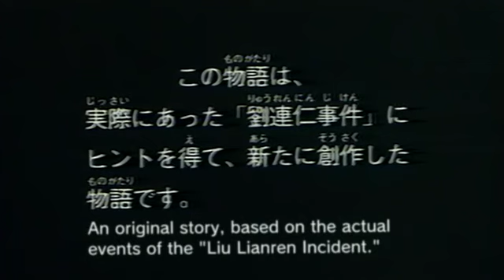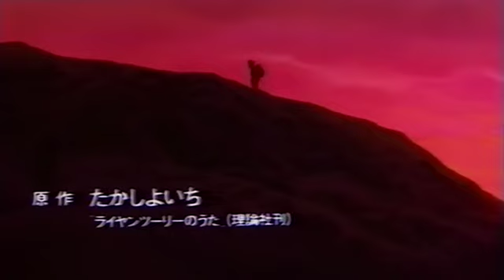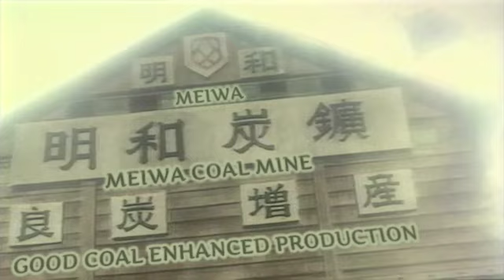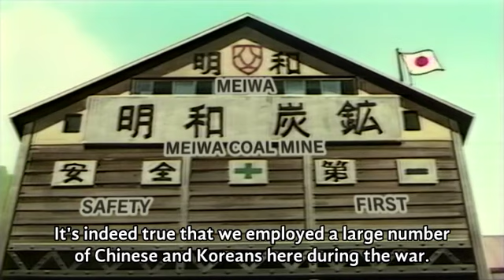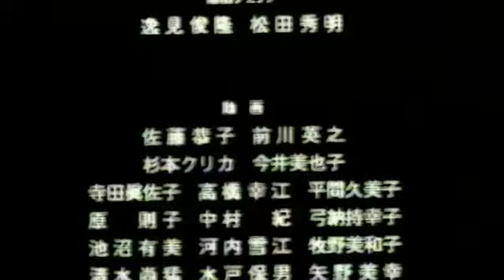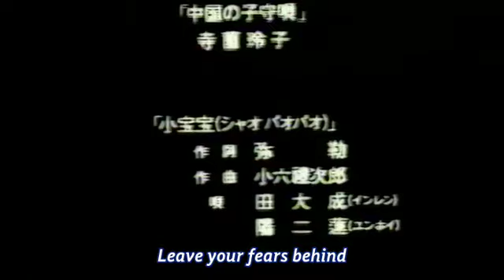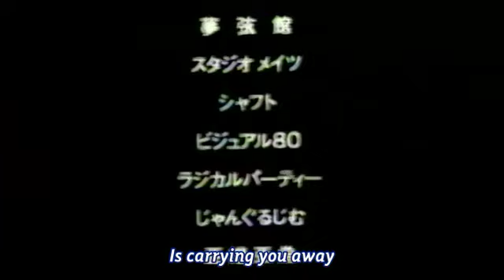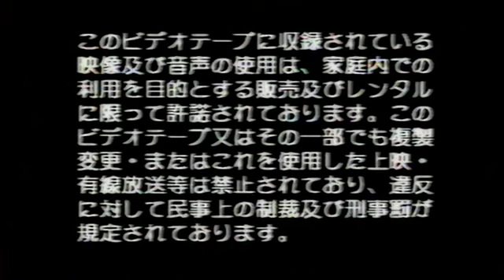Raiyantsuuri no Uta / ライヤンツーリーのうた / Song of Raiyantsuuri (1994) Movie [VHSRip] Subbed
By Orphan and me.